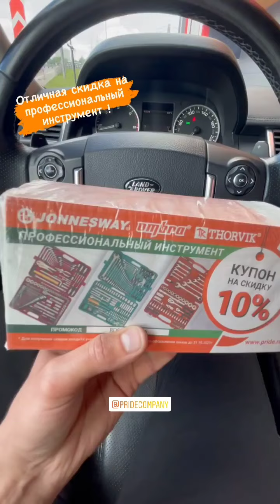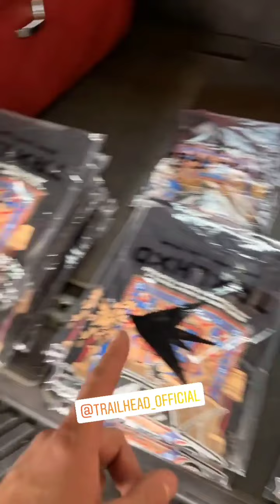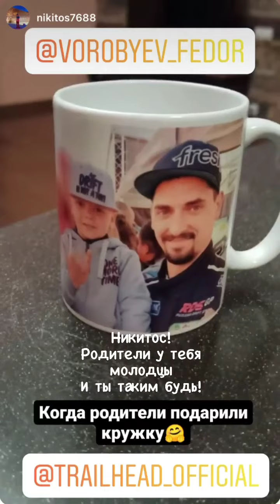Фёдор Воробьёв (Instagram stories от 19.05.21)